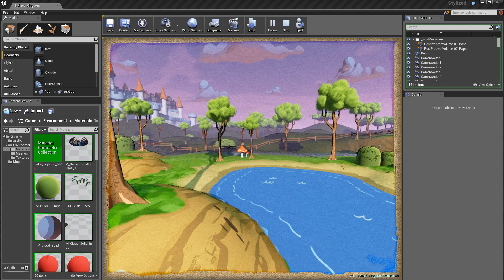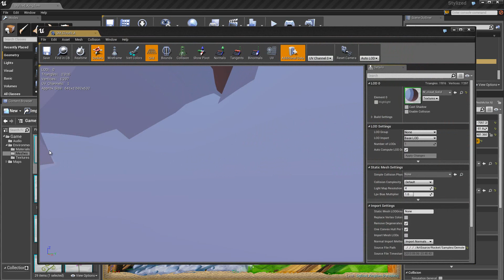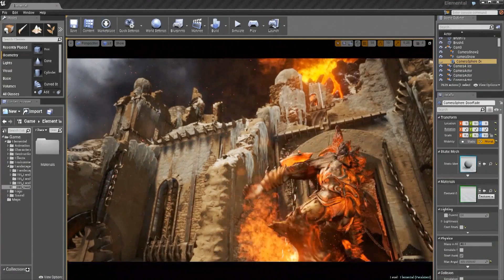Unreal Engine 4 New Release: Stylized Demo